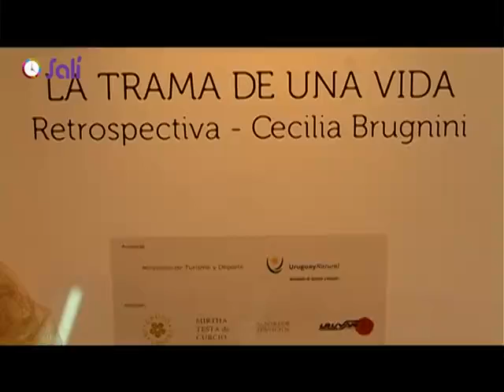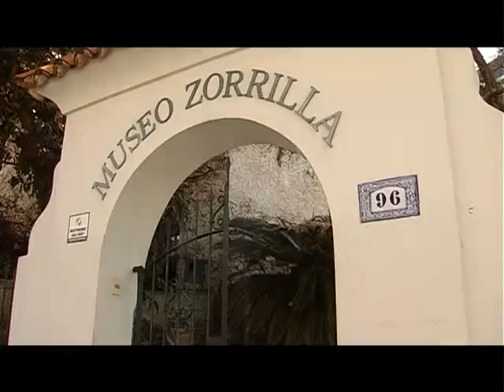Salí / Canal 20 / 19.10.12 / Cecilia Brugnini "La Trama de una vida" / Parte 2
El Museo Zorrilla abre sus puertas a la muestra "La Trama de la Vida", una obra retrospectiva de los trabajos de Cecilia Brugnini.
Entre tapices y esculturas blandas, llenos de vida y de color, la artista le cuenta a Camila Cibils qué historias están detrás de cada uno de sus trabajos y auto-evalúa una vida dedicada al arte.

El programa cierra con el video "Del mar" de la banda Boomerang, canción
incluída en su DVD+CD "Un, dos, tres, va" (2012).